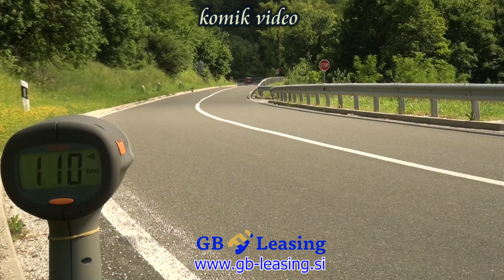Butorac& Stiperski rally Delta 2019